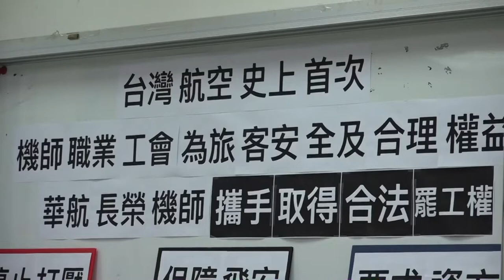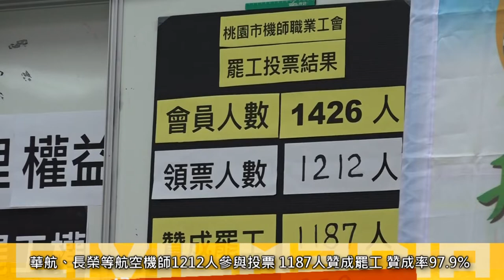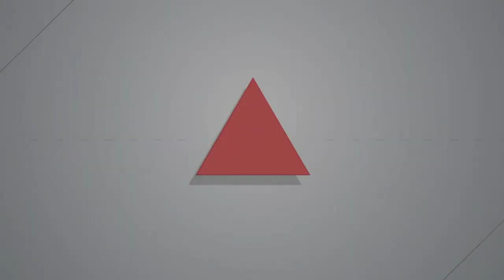2018.08.07 機師工會通過罷工投票 促華航、長榮資方進行實質協議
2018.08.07 機師工會通過罷工投票 促華航、長榮資方進行實質協議

航空業再度發起罷工！許多華航、長榮航空機師加入的「桃園市機師職業工會」，今（7）天召開記者會宣布，因資方過往在勞資協商中對於工會提出的「保障飛安、拒絕過勞」等多項訴求，拒絕達成實質協議，經桃園市勞動局勞資爭議調解不成立後，工會依法舉行罷工投票，今宣布取得合法罷工權。

今天早上9點工會進行開票，桃園市政府勞動局局長到場進行全程了解與見證工作。7/16至8/6為期22天的投票期程，工會會員人數1426人（華航878人、長榮542人、其他航空公司6人），領票人數1212人（華航投票741人、長榮469人、他航2人），投票率8成5。贊成罷工1187人，不贊成罷工20人，無效票5張。贊成罷工比例97.9%。工會取得合法罷工權。

「飛行員平常是很安靜的，這次罷工投票結果也是飛行員的心聲。」桃園市機師職業工會理事長、華航機長李信燕表示，從7/16到8/6、共22天投票過程，今天宣告桃園市機師職業工會取得合法罷工權，展現團結與決心。